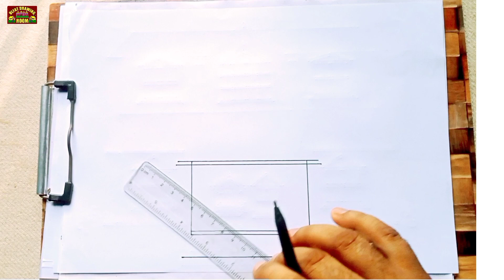how to draw a house | HouseNo10 | how to draw a terraced house | draw a level house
how to draw a house | HouseNo10 | how to draw a terraced house | draw a level house @Drawing4455
@Ulfat Drawing Room
Welcome to Ulfat Drawing Room